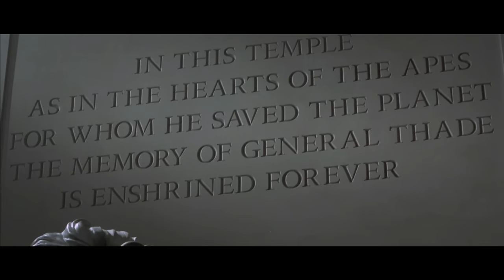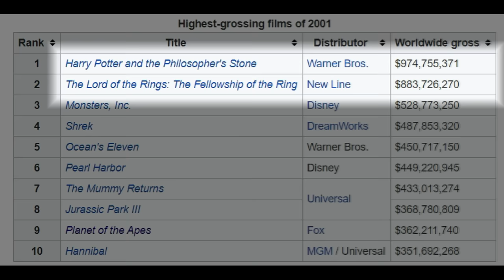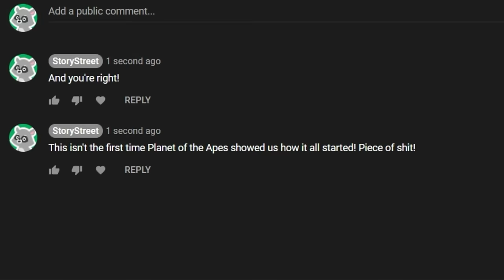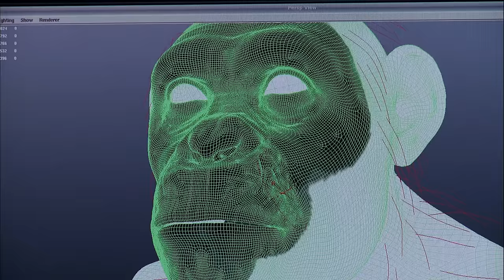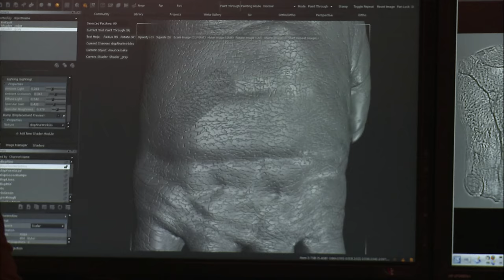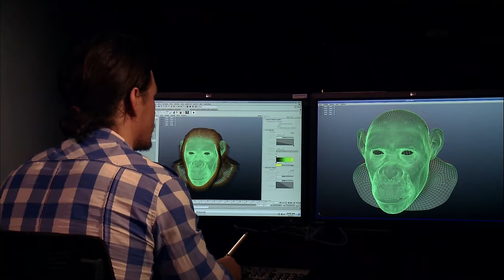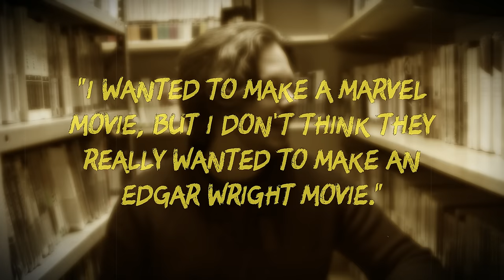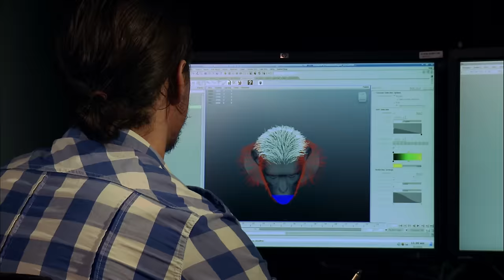The Triumph of Rise of the Planet of the Apes (Part 1)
Rise of the Planet of the Apes shattered all expectations upon its release in 2011, revitalizing a franchise that had long been thought dead and kickstarting my favorite trilogy of films I've ever seen. Let's talk about how that happened.

Video Chapters:
A Brief History of Planet of the Apes - 00:00
The Screenplay - 05:04
Caesar: Finding Home and Identity - 09:24
The Effects - 15:40
Caesar: The Psychology of Oppression - 20:13
The Storyteller's Struggle - 25:30
Caesar: Saying No and Letting Go - 29:00
The Triumph of Rise - 38:53
The Tragedy of Dawn Preview - 44:17

Footage used from:
"Avatar"
"Ad Astra"
"The Lord of the Rings: The Two Towers"
"The Hobbit: An Unexpected Journey"
"Avengers: Infinity War"
"Ant-Man"
"Heavenly Creatures"
"The Adventures of Tintin"
"Prometheus"
"Alien 3"
"Star Wars Episode IX: The Rise of Skywalker"
"Captain America: Civil War"
"Solo: A Star Wars Story"
"Robocop (2014)"
"Suicide Squad"

From "Rise of the Planet of the Apes" - "Caesar's Home," "Off You Go," "Lofty Swing," "The Beginning," "Who Am I," "Muir Woods," "Charles Slips Away," "Visiting Time," "Stealing the 112," "The Primate Facility," "Dodge Hoses Caesar," "Caesar Says No," "Inhaling the Virus," "Caesar and Buck"

From "Dawn of the Planet of the Apes" - "Level Plaguing Field"